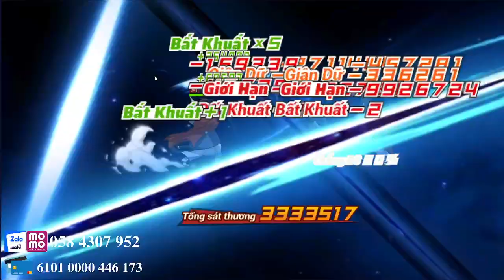Chiến Khu Chiến Thần Ashina Vs NewBlue - One Punch Man The Strongest